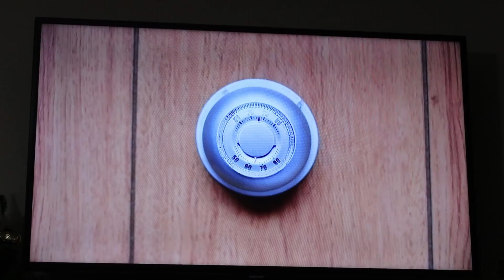A Very Tracker Christmas Steakstravaganza!